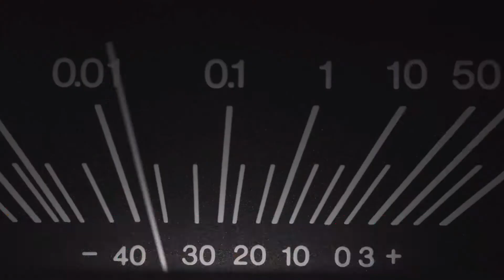GARFIELD FLEMING - DONT SEND ME AWAY DAVID KUST EDIT